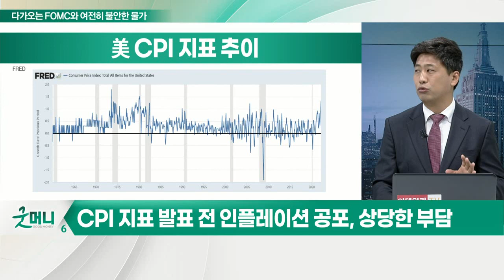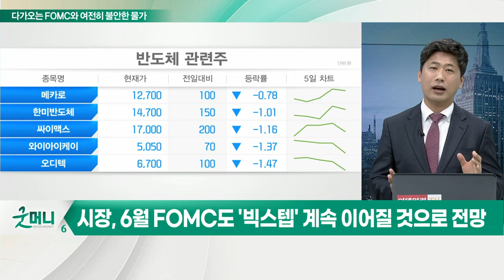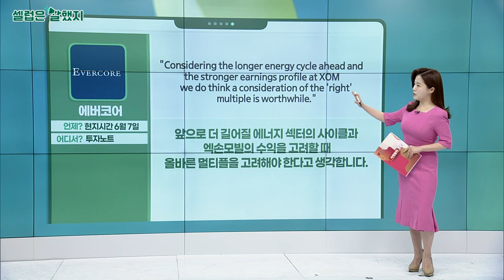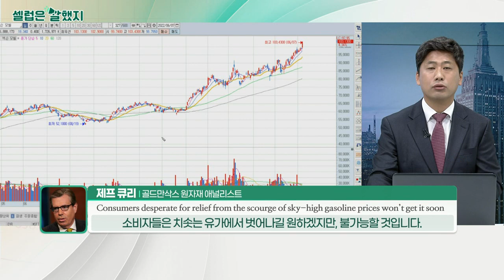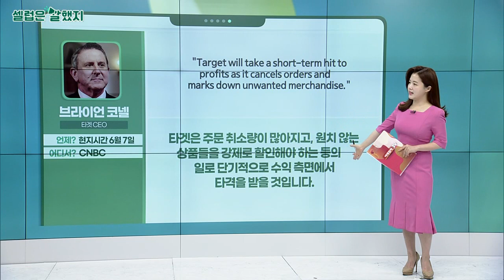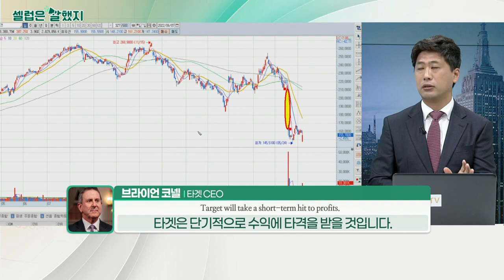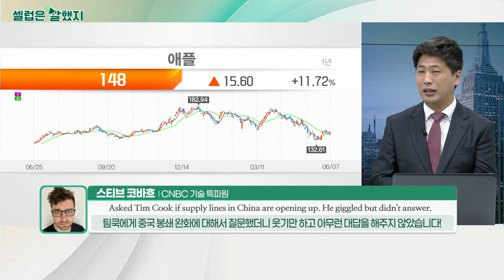다가오는 FOMC와 여전히 불안한 물가… 오늘도 가해지는 금리 인상 예고_김선규의 왓츠업 (20220608)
CPI 지표 발표 전 인플레이션 공포, 상당한 부담
- 씨티그룹, "유로존 CPI 9.4%, 정점 기록"
- 옐런 장관, 상원 출석에서 인플레이션 지속 경고
- 6월 FOMC도 '빅스텝' 계속 이어질 것으로 전망
- 예상보다 하락하지 않을 가능성 높아

- 강력한 양매도로 증시 하락